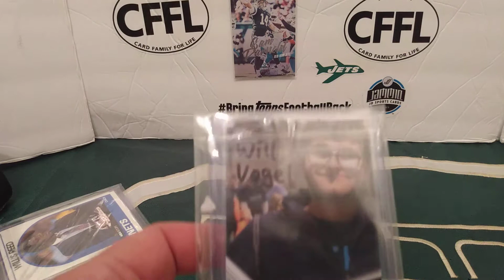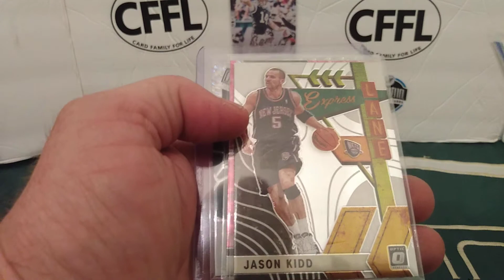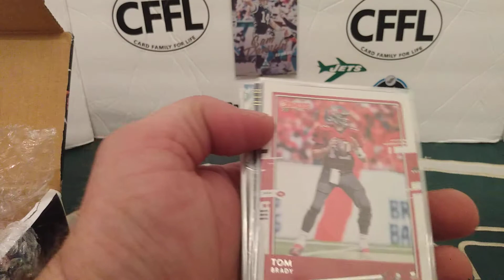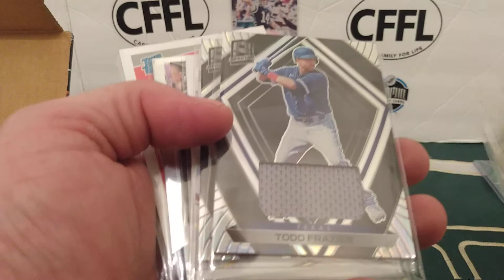Wvogs18 and Nikko Rips mail